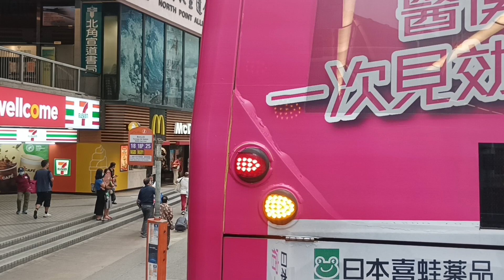Doing Business While on the Road